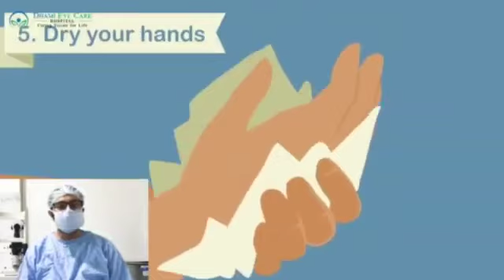Covid awareness: importance of T zone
Video from Abhinav Dhami